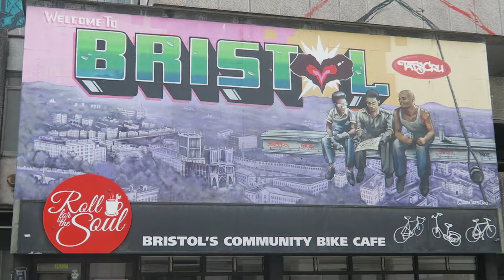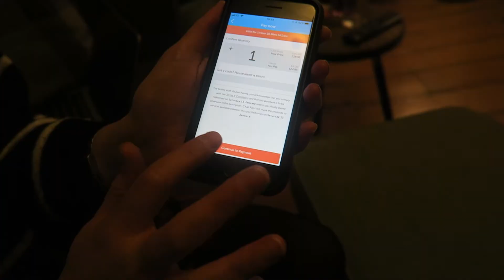It's A Pleasure Once Again, Bristol!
Well hello there Folks. How's it going?
I'm finally back in one of my Favourite Cities on Earth. Bristol! A City packed with Creativity and Culture.
Join us as we drink Chinese Iced Coffee's, a fun Visit to 'Small Bar,' and booking a meal on the App, 'Wriggle.'
- Later, Josh! X.

Song One.

Song Two.

- Where to find Joshua!
- Want to work together? I'm PR Friendly!